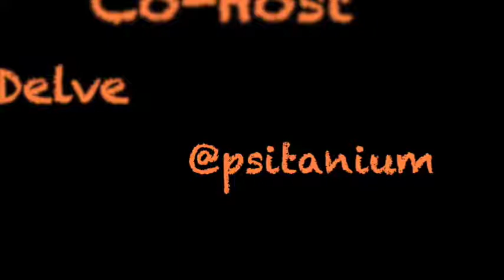Delve - Loot the Room with Chris Bissette (Extended)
We talk to Chris Bissette about making maps as we discuss his web site Loot the Room (loottheroom.uk). We also talk about his free D&D adventure Bulette Storm.
Chris and Nathan also have fond memories of auditioning together for Open Legend's live play podcast. One word: Puffypants!